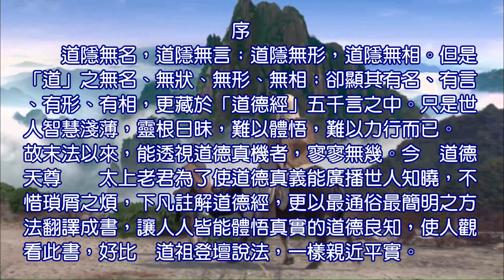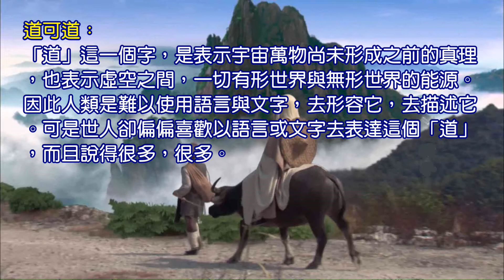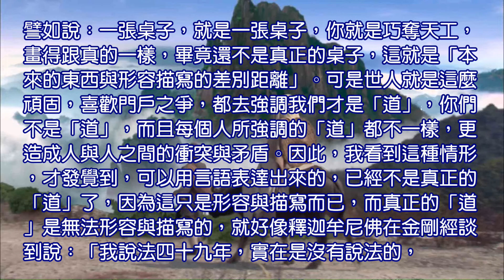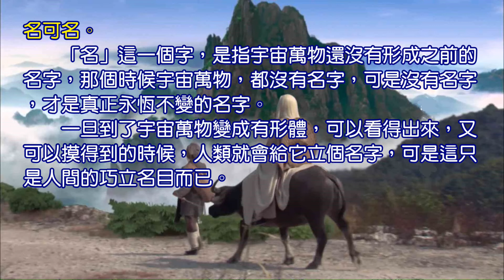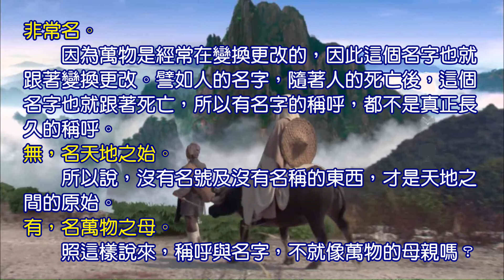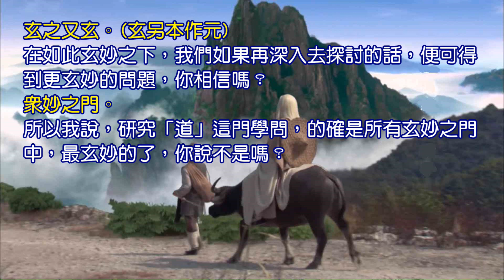太上道祖老子親自白話註解《 道德經 》(第1集)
序
　　道隱無名，道隱無言；道隱無形，道隱無相。但是「道」之無
名、無狀、無形、無相；卻顯其有名、有言、有形、有相，更藏於
「道德經」五千言之中。只是世人智慧淺薄，靈根日昧，難以體悟
，難以力行而已。

　　故末法以來，能透視道德真機者，寥寥無幾。今　道德天尊
　太上老君為了使道德真義能廣播世人知曉，不惜瑣屑之煩，下凡
註解道德經，更以最通俗最簡明之方法翻譯成書，讓人人皆能體悟
真實的道德良知，使人觀看此書，好比　道祖登壇說法，一樣親近
平實。
　　所以，有心深入道德經八十一章之士，不必再受古文之隔閡，而不能領悟　老子的真實智慧，　吾希天下有德之士，在此書出版之後，能宣化知音，使五濁惡世漸入清平之象。今道德經註解即將付梓之際，　余特臨壇祝賀，願此書一出芸芸蒼生，咸歸彼岸，是為序。

廣戊子仙翁 謹序於台中聖天堂 天運甲子年十月初八日

道與名(道德經觀妙章第一)
觀妙章第一
道可道。非常道。名可名。非常名。
無，名天地之始。有，名萬物之母。
故常無，欲以觀其妙。常有，欲以觀其徼。
此兩者。同出而異名。同謂之玄。玄之又玄。眾妙之門。
道可道：
「道」這一個字，是表示宇宙萬物尚未形成之前的真理，也表示虛空之間，一切有形世界與無形世界的能源。因此人類是難以使用語言與文字，去形容它，去描述它。可是世人卻偏偏喜歡以語言或文字去表達這個「道」，而且說得很多，很多。
非常道。
依我看來，這只是口頭之「道」而已，因為這個「道」，如果是可以講出來，或是形容出來，就不是真正本來的「道」了，更不是永恆不變的「道」了。因為講出來的「道」，只是描寫與形容而已，與事實畢竟是距離很遠的。
　　譬如說：一張桌子，就是一張桌子，你就是巧奪天工，畫得跟真的一樣，畢竟還不是真正的桌子，這就是「本來的東西與形容描寫的差別距離」。可是世人就是這麼頑固，喜歡門戶之爭，都去強調我們才是「道」，你們不是「道」，而且每個人所強調的「道」都不一樣，更造成人與人之間的衝突與矛盾。因此，我看到這種情形，才發覺到，可以用言語表達出來的，已經不是真正的「道」了，因為這只是形容與描寫而已，而真正的「道」是無法形容與描寫的，就好像釋迦牟尼佛在金剛經談到說：「我說法四十九年，實在是沒有說法的，
如果你們以後講我有說法，就是在毀謗我」，由此可知，釋迦牟尼佛對「道」的體悟，也是難以使用言語代替的，所以修行的人，如果自己不去體悟大道的話，只想依靠別人的說詞，像這樣的瞭解還是離道很遠的。
名可名。
　　「名」這一個字，是指宇宙萬物還沒有形成之前的名字，那個時候宇宙萬物，都沒有名字，可是沒有名字，才是真正永恆不變的名字。
　　一旦到了宇宙萬物變成有形體，可以看得出來，又可以摸得到的時候，人類就會給它立個名字，可是這只是人間的巧立名目而已。
非常名。
    因為萬物是經常在變換更改的，因此這個名字也就跟著變換更改。譬如人的名字，隨著人的死亡後，這個名字也就跟著死亡，所以有名字的稱呼，都不是真正長久的稱呼。
無，名天地之始。
　　所以說，沒有名號及沒有名稱的東西，才是天地之間的原始。
有，名萬物之母。
　　照這樣說來，稱呼與名字，不就像萬物的母親嗎？
故常無欲以觀其妙。常有欲以觀其徼。(徼衕竅)
　　所以我說：人的心靈在清清靜靜連一點慾望也沒有的時候，才能觀察出一切萬物的本來面目。如果在心中充滿慾望的時候，所觀察到的，只是萬物的外表而已。
此兩者。衕出而異名。衕謂之玄。(玄另本作元)
　　以上兩種人的心境不同，所以所觀察到的事物，當然就有不同的見解與看法，這不是很玄嗎？
玄之又玄。(玄另本作元)
在如此玄妙之下，我們如果再深入去探討的話，便可得到更玄妙的問題，你相信嗎？
眾妙之門。
所以我說，研究「道」這門學問，的確是所有玄妙之門中，最玄妙的了，你說不是嗎？